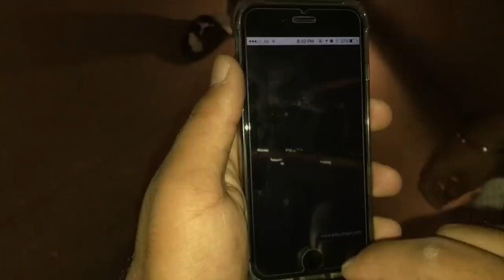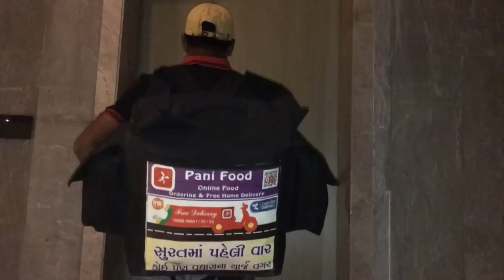Aao hujur tumko SITARO me le chale...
Starring: Smit Naik, Maulik Desai, Jugal Patel, Jainam Shah, Keyur Shah, Keyur Modi

Concept by: Prajay Naik

Copyright
CASH
MACP
Saregama Publishing
WAMI_CS
STIM CS
SACEM
The Royalty Network (Publishing)
UMPI